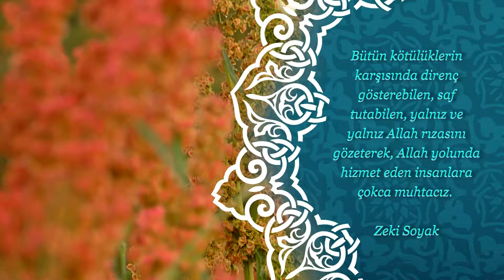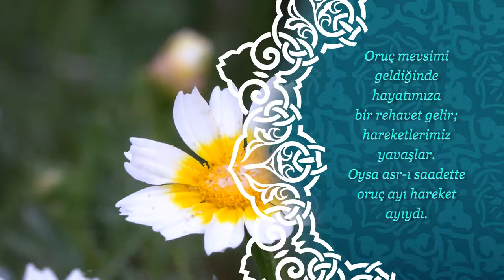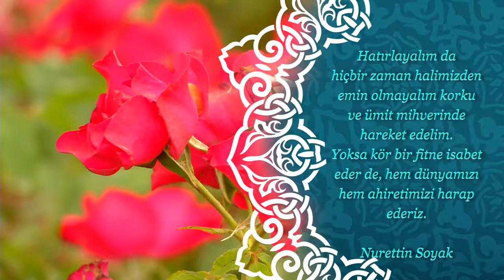Şeyh Said | Zeki Soyak | Osman Nuri Topbaş | Sezai Karakoç | Nureddin Soyak | Hikmetli Sözler 78